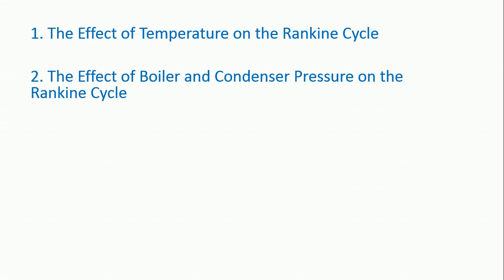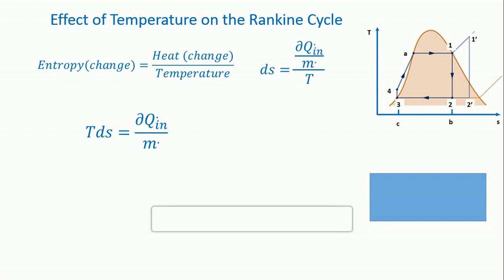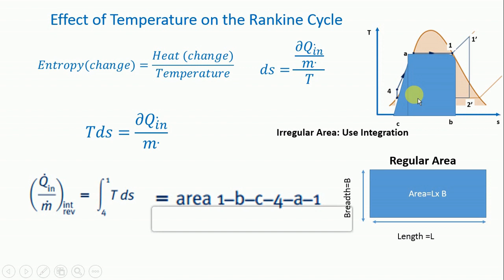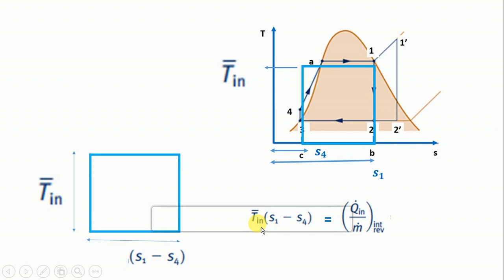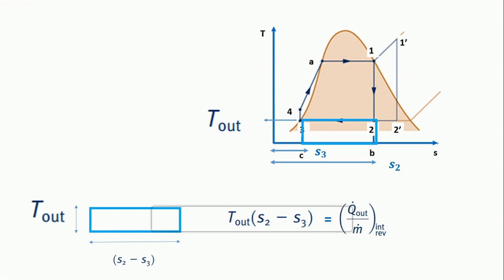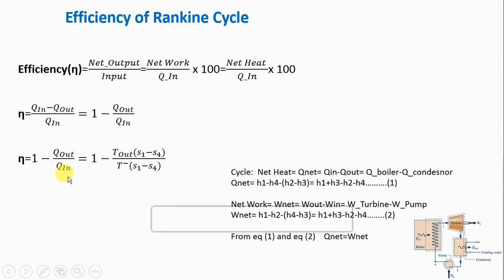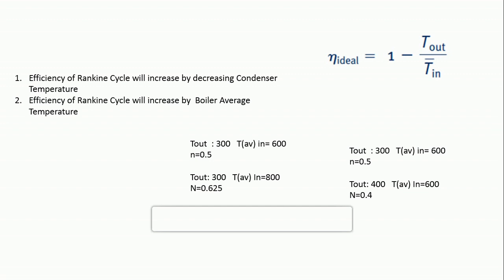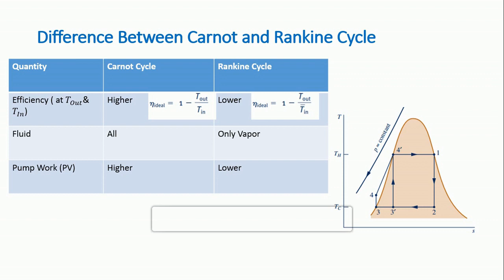Lecture 4: Effect of Temperature and Pressure on Ideal Ranking Cycle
1. Effect of Boiler Pressure and Temperature on Efficiency of Rankine Cycle
2. Effect of Condenser Temperature and Pressure on Efficiency of Rankine Cycle